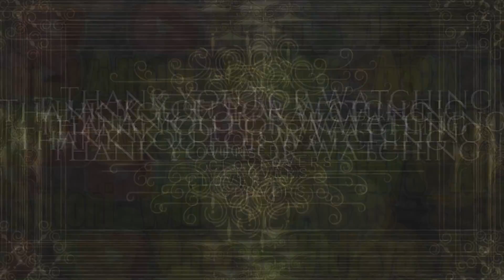Proses Pembilasan Cucian Mesin Cuci Midea Front Loading 174